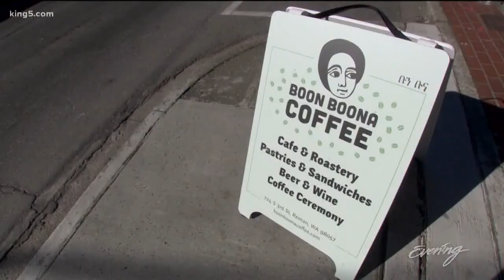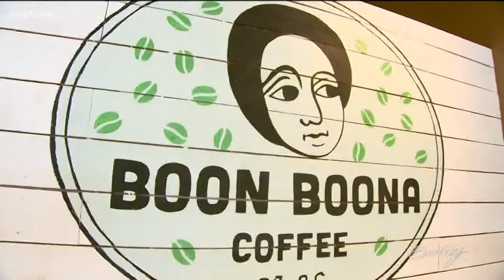Boon Boona in Renton showcases African coffee beans and traditions - KING 5 Evening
The shop features East African Coffee Ceremonies on weekends.  The coffee shop is located on S. 3rd Street in Renton and is open daily from 7am – 9pm.